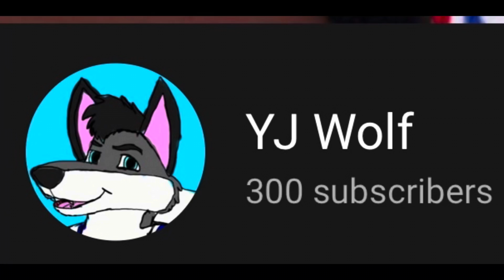THANK YOU SO MUCH FOR 300 SUBS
READY YOUR BELL ICONS AND RING HARTY

FOR TONIGHT WE WATCH IN HELL!